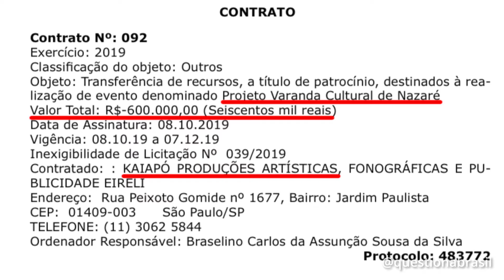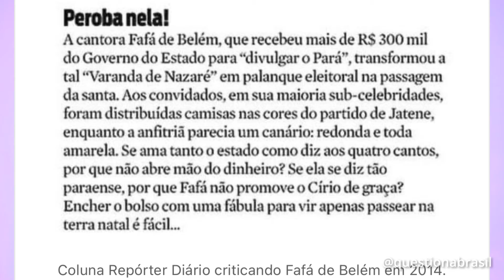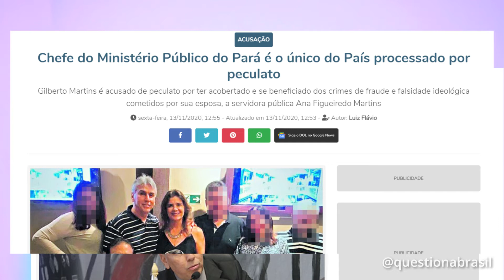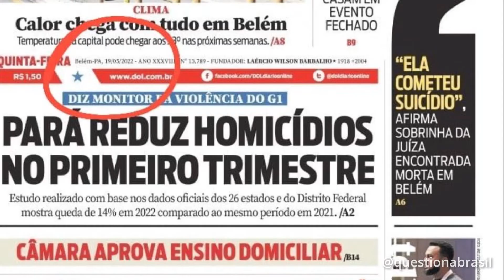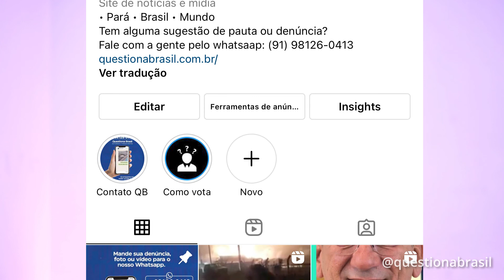Como o DOL emburrece o paraense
Veja como o jornal da familia Barbalho emburrece o povo do Pará, sem você perceber.